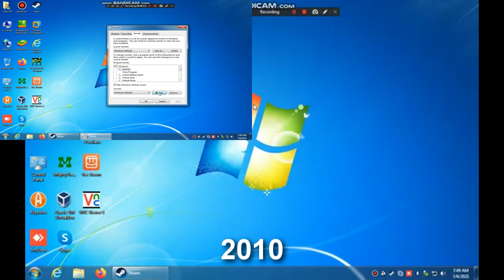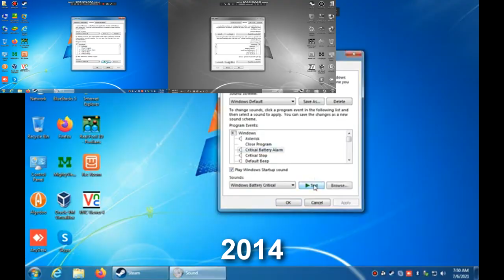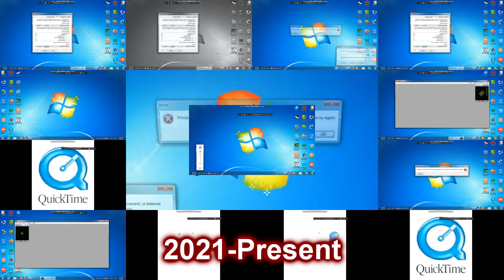Windows 7 - Sparta Time Travel 2021 Remix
New sparta time travel remix after a while, and it's also a remaster on Windows 7 has a Sparta Time Traveling Remix (ft. Windows XP and XBOX 360).

Source: Windows 7 Source (My Version) (FT. 2 QuickTime Sample Movies and Solitaire)
Base: Sparta Time Traveling Base (2020 Edition)
Inspired by: william, Toure Taylor, gabrielhill98 (OfficialGH98) and TimothyTheSpartan
Softwares used: Sony Vegas Pro 14.0, Melodyne and FL Studio 20
Percussion Samples come from Solitaire and QuickTime respectively

No .veg replaces were used during the making of this video.  Everything is made from scratch.